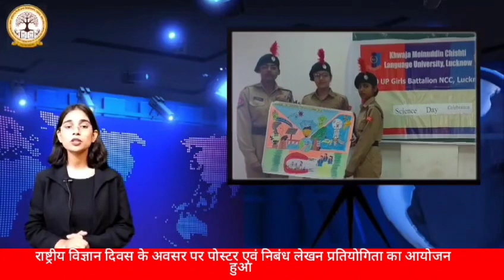KMCLU Bulletin | University News | Weekly Program in detail